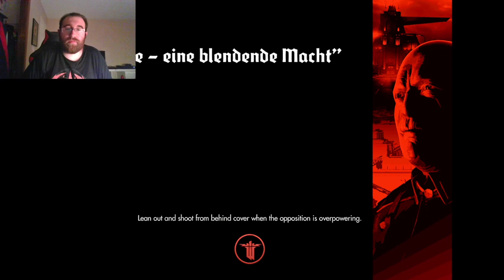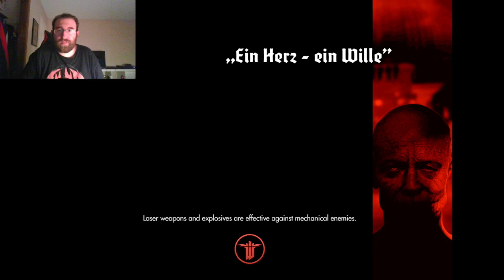Wolfenstein The New Order Part 6 (Fergus Timeline)